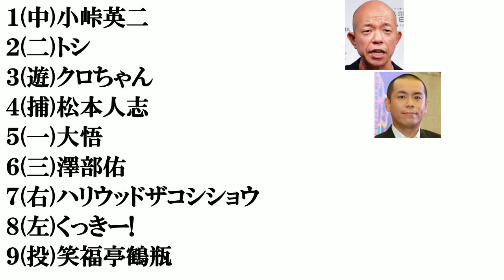坊主芸人で​打線組んでみた